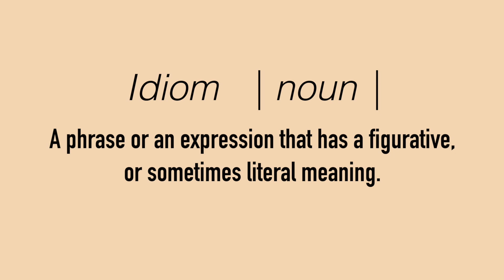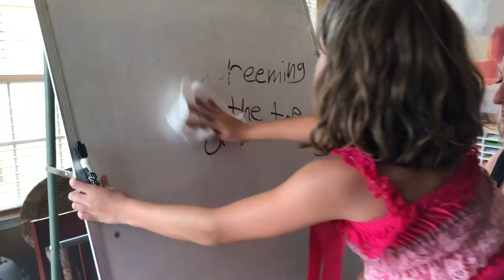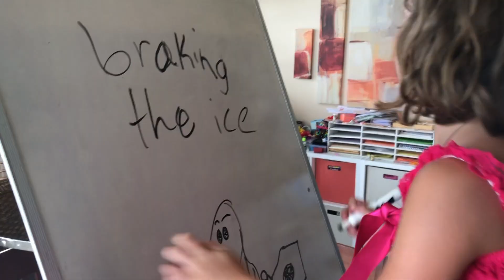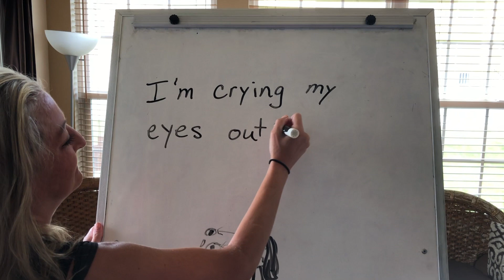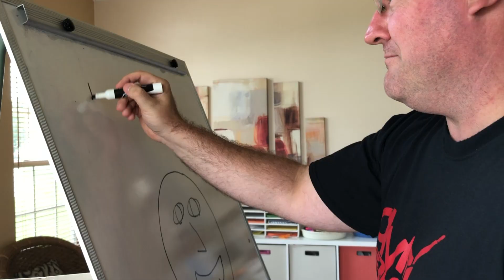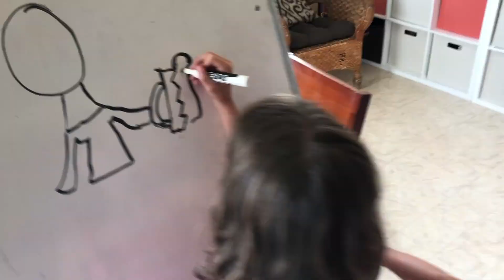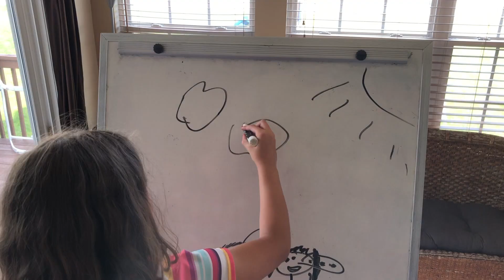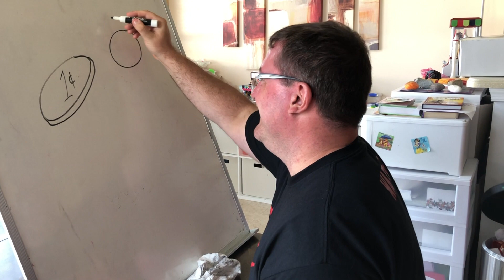Family Idiom Challenge!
This week, we did our first ever family idiom challenge! It was kids vs. parents. Watch and see how we all did! Hope you enjoy!